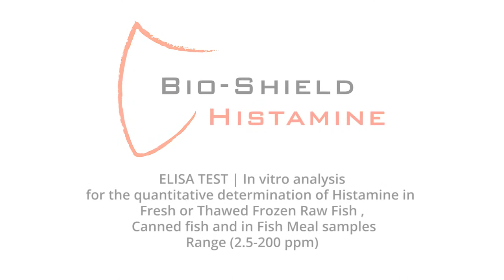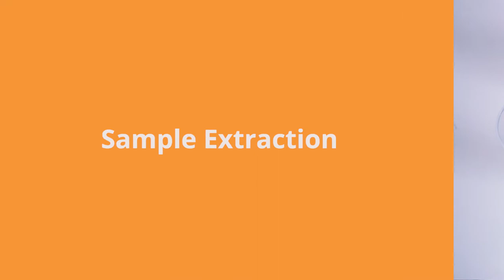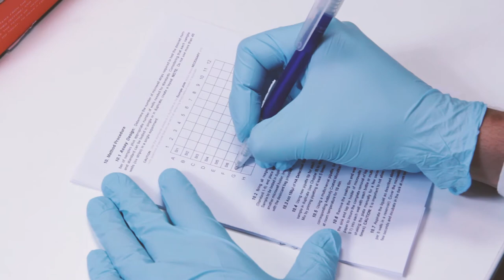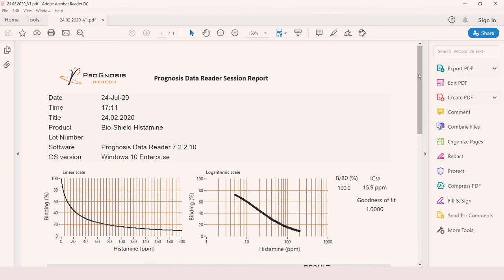Bio-Shield Histamine | ELISA kit | for Fish & Seafood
~English, Italian, Spanish, French, Polish & Serbo-Croatian Captions Available~
Bio-Shield Histamine is an ELISA test for the quantitative determination of Histamine in fresh fish, canned fish, frozen fish, and fish meal. The method does not require an acylation process while it provides a wide range of quantification.

- Limit of detection (LOD): 2 ppm of Histamine
- Wide range of quantification: 2.5-200 ppm of Histamine
- Low Procedure time: 20 mins